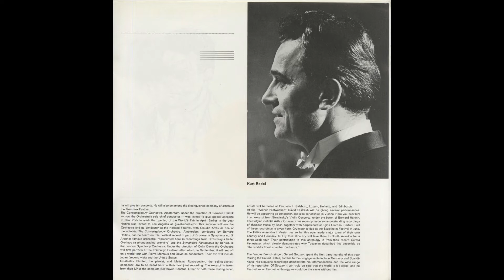Silent Tone Record/「Festival Season1964」布魯克納,贝多芬,柴可夫斯基,and so on/伯納德海廷克,恩斯特·冯·多纳尼,荷兰阿姆斯特丹皇家音乐厅管弦乐团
「Festival Season 1964」ブルックナー(Bruckner,布魯克納):交響曲(Symphony,交响曲)3番(2nd movement)，ベートーヴェン(Beethoven,贝多芬):チェロ･ソナタ(Cello sonata,大提琴奏鸣曲)1番(2nd movement)，シューマン(Schumann,舒曼):ピアノ協奏曲(Piano concerto,鋼琴協奏曲)(1st movement)，チャイコフスキー(Tchaikovsky,柴可夫斯基):マンフレッド交響曲(Manfred,曼弗雷德)(4th movement),and so on/ベルナルト･ハイティンク(Bernard Haitink,伯納德海廷克),エルンスト・フォン・ドホナーニ(Ernst von Dohnányi,恩斯特·冯·多纳尼),イーゴリ･マルケヴィチ(Igor Markevitch,伊戈尔·马克维奇)指揮ロンドン交響楽団(London Symphony Orchestra,倫敦交響樂團),コンセルトヘボウ管弦楽団(Concertgebouw Orchestra,荷兰阿姆斯特丹皇家音乐厅管弦乐团),ムスティスラフ･ロストロポーヴィチ(Mstislav Rostropovich,姆斯蒂斯拉夫罗斯特罗波维奇)(vc),スヴャトスラフ·リヒテル(Sviatoslav Richter,斯维亚托斯拉夫里希特)(pf),and so on/欧PHILIPS:D 88020 L NL MONO/管理番号:8431/